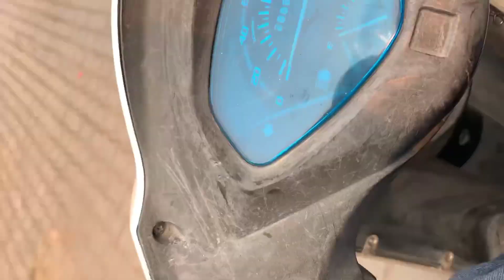New iphone lelya 😍 Neha bimar hogyi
hit likes.

iPhone 15 Pro Le Liya ? 🔥 | Vibhu Varshney
god bless you all.